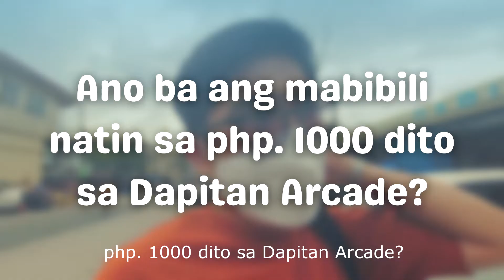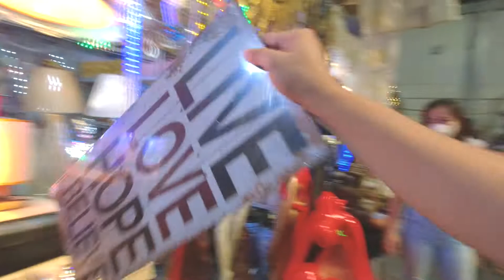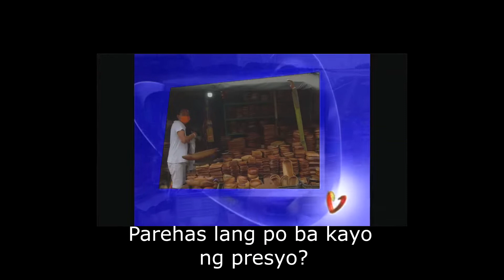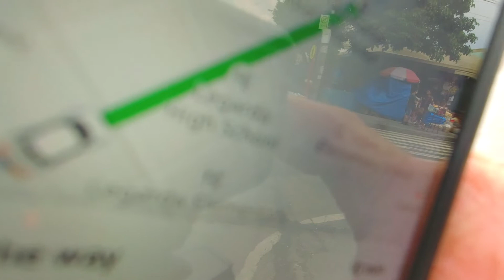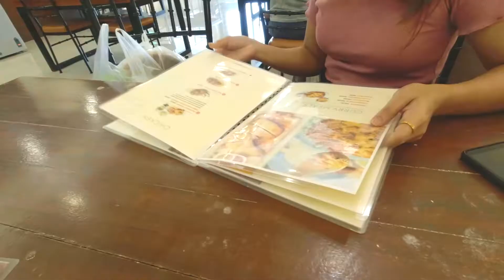Dapitan Arcade Vlog: Saan Aabot ang 1000 PHP mo!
Is it worth buying sa Dapitan Arcade?! Watch us find the best deals in today's video! Saan ba aabot nga ang 1,000 PHP ko? Watch to find out!